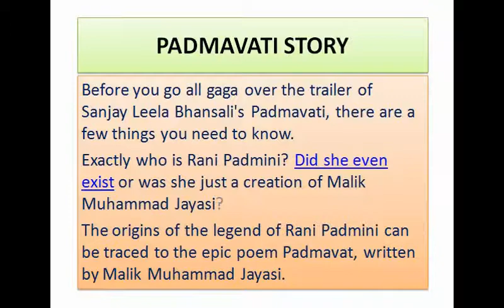PADMAVATI STORY - Deepika Padukone, Shahid Kapoor,Ranvir Singh- Release on December 1st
PADMAVATI STORY - Deepika Padukone, Shahid Kapoor,Ranvir Kapoor
admavati: Shahid Kapoor’s bloodied Maharawal Ratan Singh is perfect foil to Deepika’s queen Shahid Kapoor’s first look from Padmavati is out and he plays a
 bloodied but unbent king. The Sanjay Leela Bhansali film also stars Deepika Padukone and Ranveer Singh. A week after Deepika Padukone stunned one and
 all with her royal look from Padmavati, the makers of the Sanjay Leela Bhansali film have released the first look of Shahid Kapoor.
Shahid plays Deepika’s onscreen husband, MahaRawal Ratan Singh in Padmavati and the king of Chittor. Shahid flaunts a heavily bearded look
 in the poster with jewellery adding to his royal and intense look. What one can’t miss is the prominent battle scar and the look which says this
 king is in the midst of a battle. He may look bloodied but he is definitely unbowed. Sharing the posters, Deepika, Ranveer and Shahid wrote, “saahas,
 samarthya aur samman ka pratrek”. Earlier, Shahid had revealed what went into making his character of the ‘Maharawal’ a reality, “When you are playing a king,
 you need to have a certain personality. At that time, the people used to not be very skinny and lean, so you need to have a manly personality. Basically for that,
 and to carry those outfits also, Sanjay sir (Sanjay Leela Bhansali) wanted me to be a little muscular and a little full. But I will be gaining weight in terms of
muscle and not in terms of fat. This is because I am playing the character of a warrior. The Rajput kings had very strong personalities.”